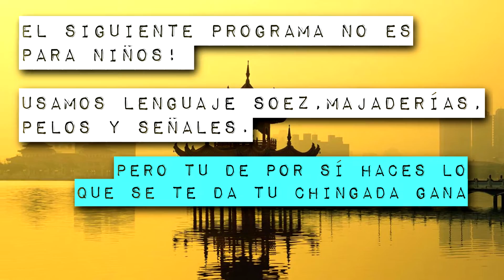Penetrando a Kung Fu Panda 3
Kung Fu Panda está de regreso, porque DreamWorks Pictures quiere todo, todito el dinero de tu cartera.

Y en este review sin pelos en la lengua tienes la mejor información para decidir si ir a ver este film o mejor Batman VS. Superman. O los dos, porque seguramente eres un magnate de la venta de mango en la playa.

-¿Es Po el Panda el artemarcilista más chingón de su colonia?
-¿Angelina Jolie y su familia... no conocen los condones?
-Eres un padre responsable? Ya sabemos que no, si no no estarías viendo este show con tus hijos cerca.
-Llévate tus regalos gratis! que no te los quiten!
-Buena música, buen desmadre y mucha piel en este episodio.

Sé un buen chico y pasa la voz. O te desconectarán el wi-fi :(

O tu eres un party animal. Lo sé, juego de palabras básico, no le digas a nadie :D

Tienes tiempo libre?